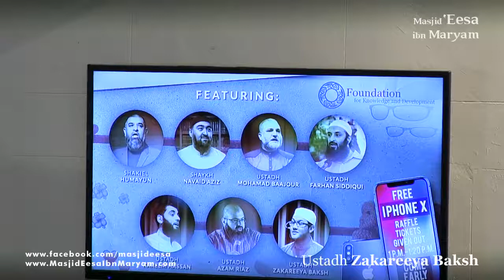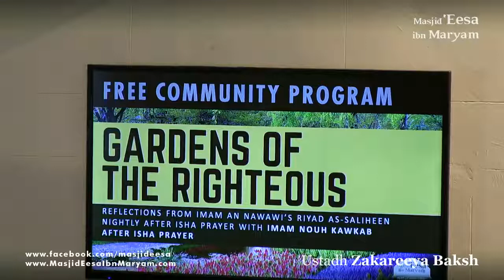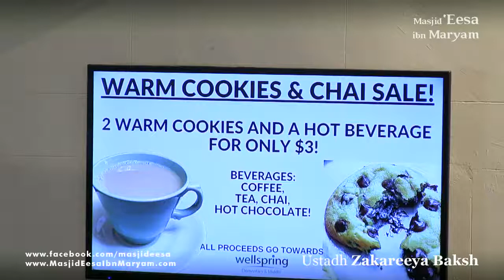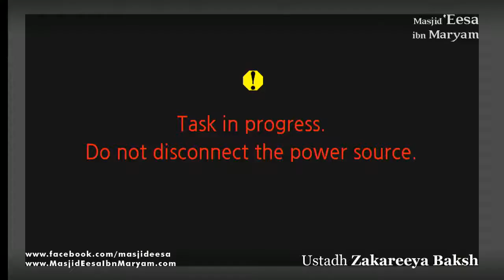Suspicious Thoughts - Friday Khutbah by Sh. Zakareeya Baksh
Masjid 'Eesa ibn Maryam (Jesus, Son of Mary Mosque)
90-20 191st